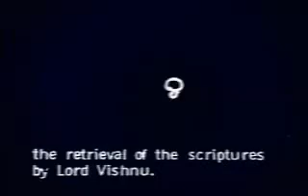Dasavatharam | Om enyennummanthirattil song